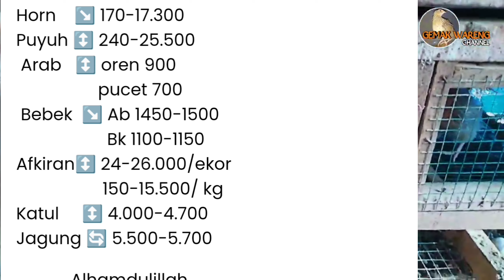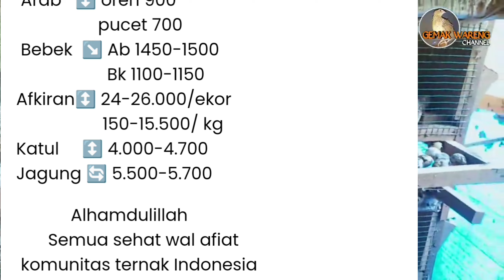Harga telur puyuh hari ini desember 2021